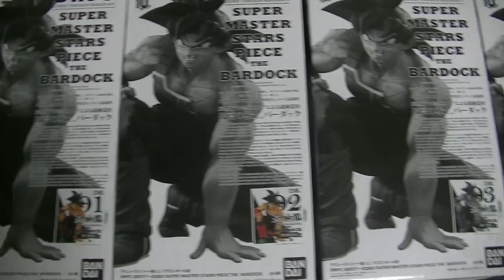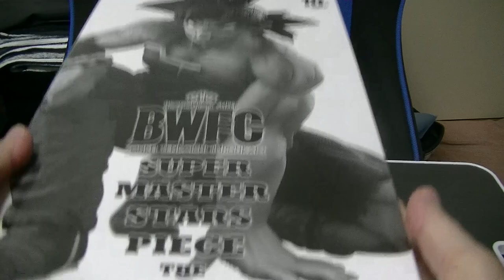ドラゴンボール ５０００円アミューズメント一番くじ SMSP バーダック A～D賞のフルコンプを開封＆ご紹介します dragonball statue bardock